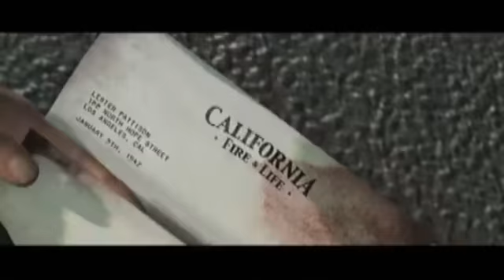L.A. Noire Review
A short review of LA Noire, tell me what you think (published by Rockstar games and developed by Team Bondi)